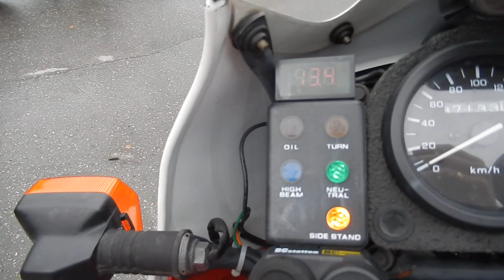No B9289 HONDA AFRICA TWIN 750